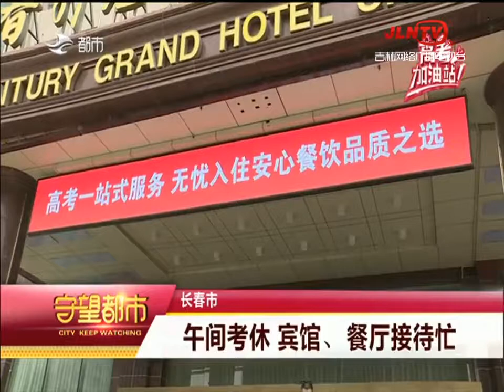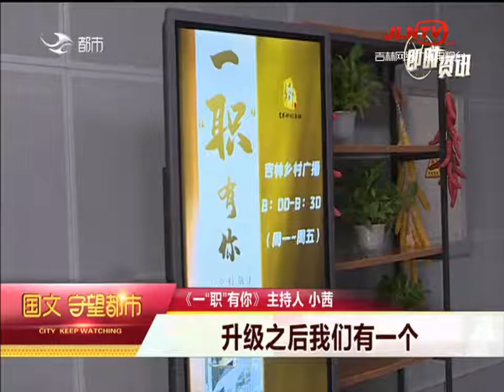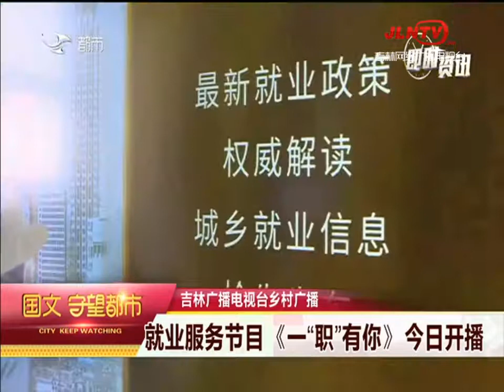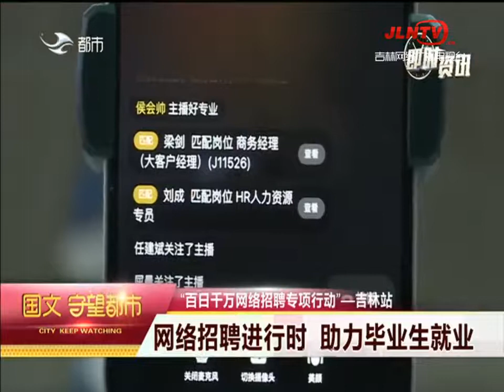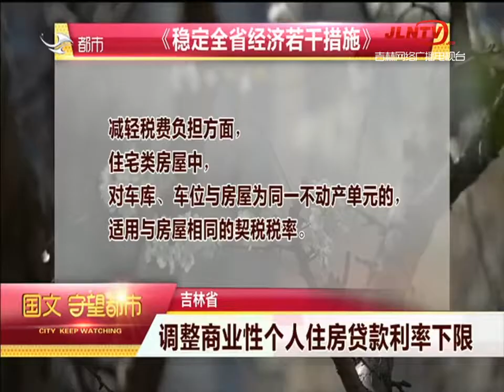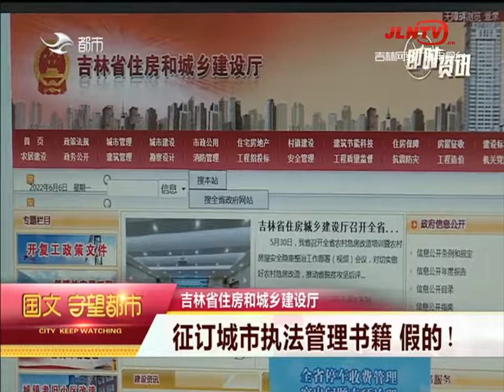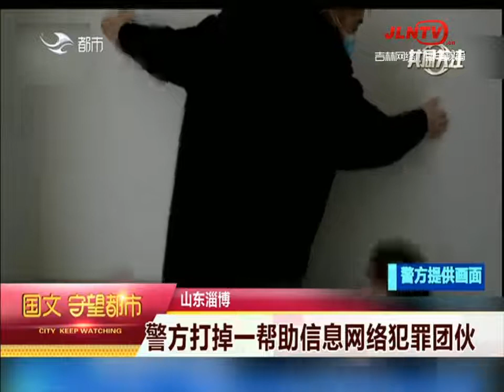守望都市 20220607：长春市：22年在路上 爱心送考再出发丨Watch the city